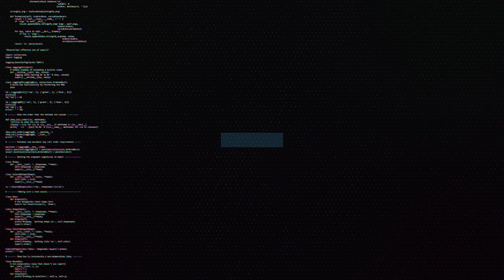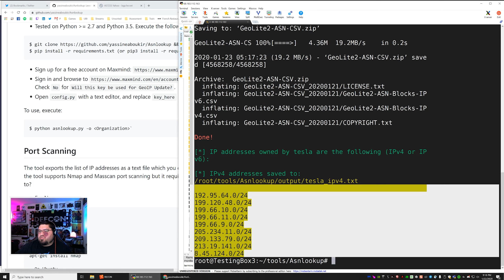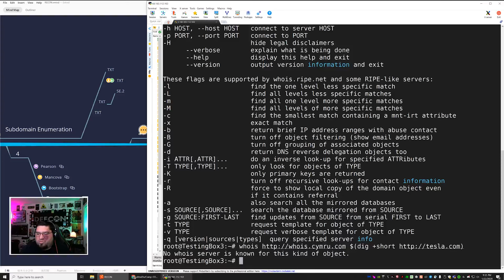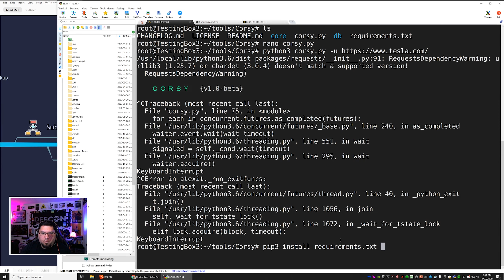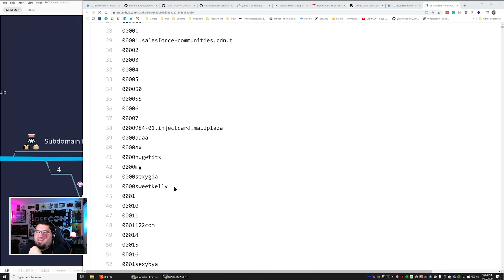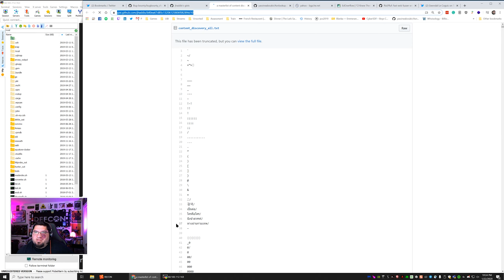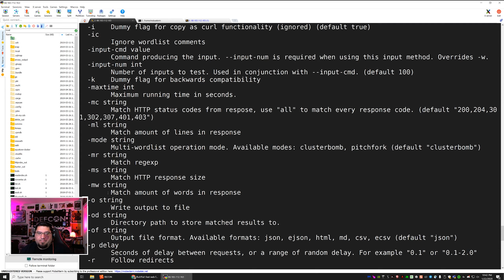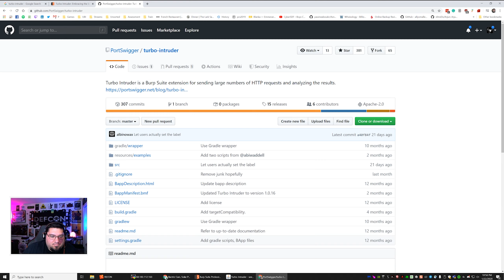TOOL TIME: Stream #4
ASNLookup, Github Dorks, Amass, ffuf, Dirsearch, Turbo Intruder.